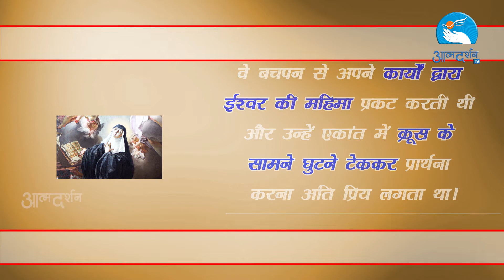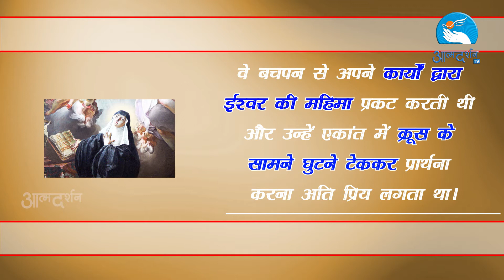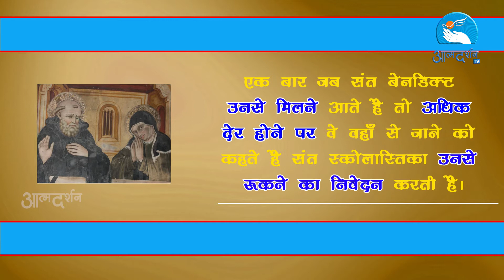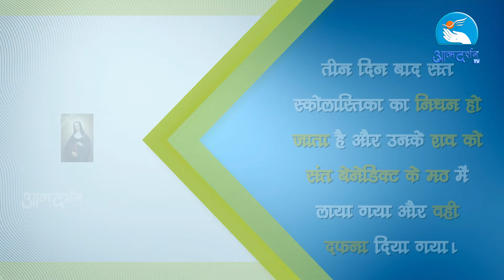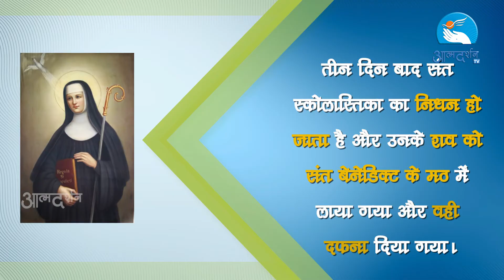St. Scholastica in hindi | February 10th | Christian Saints in Hindi | Atmadarshan TV